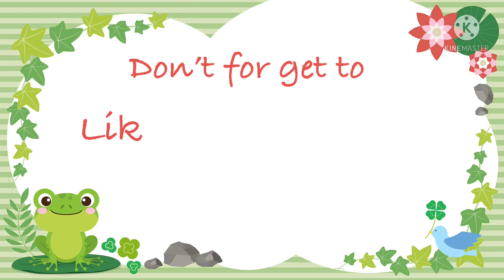LIGO SA DIKE SA UMA NI BOKNOY || TEAM BOKNOY TV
Magandang araw sa lahat.. ito’y isang biglaang gala sa bukid namin..madaliang swimming sa ilog...It was a happy family bonding..please watch til the end..thanks and God bless US all